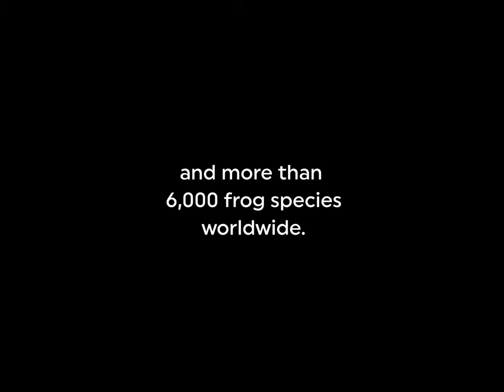World Frog Day 2023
Celebrating some of our favorite species—frogs!